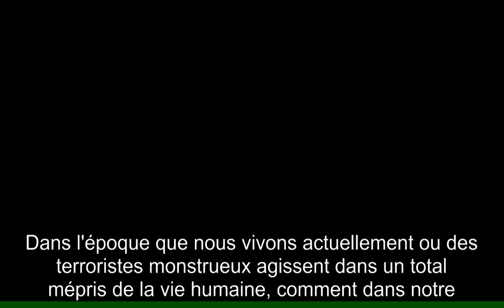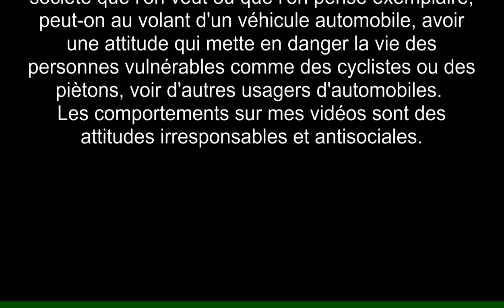2016 07 29 Incidents routiers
Les véhicules motorisés respectent mal les cyclistes et ne prennent pas en compte la fragilité d'un cycliste face à une carrosserie.